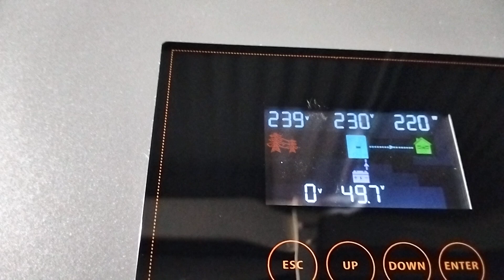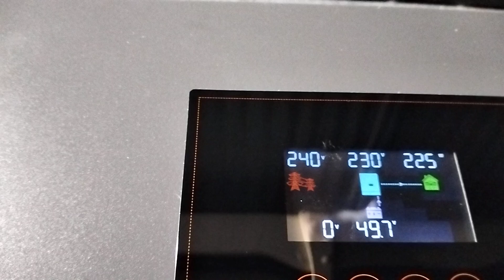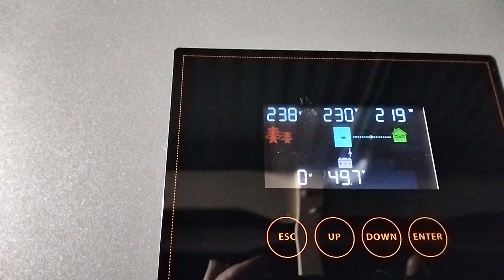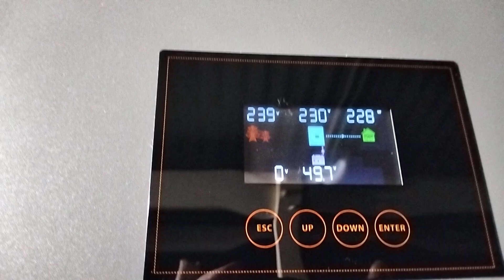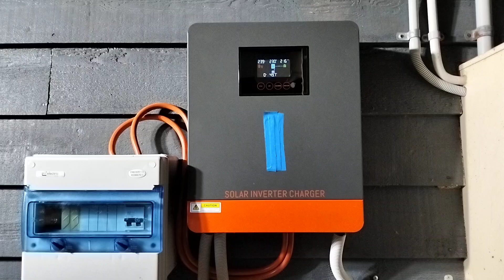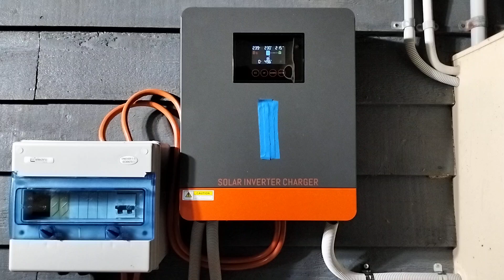6200 Watt Powmr Hybrid inverter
I set up my Powmr 6200 watt hybrid inverter to run as a Uninterruptible Power Supply (UPS) to run all the power outlets and all the lights on the house.

The inverter has performed flawlessly all day running power loads up to 3kw or just under 50% of rated capacity.